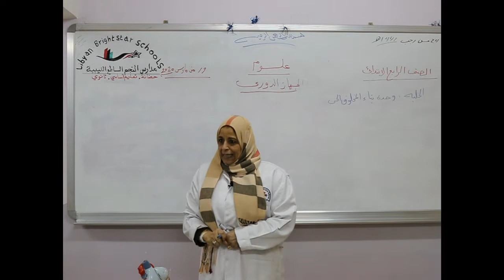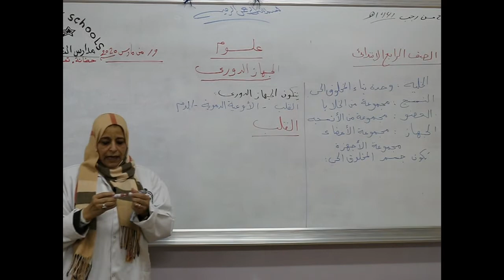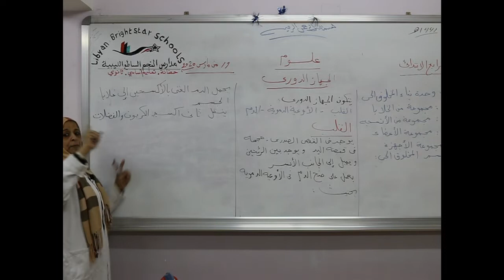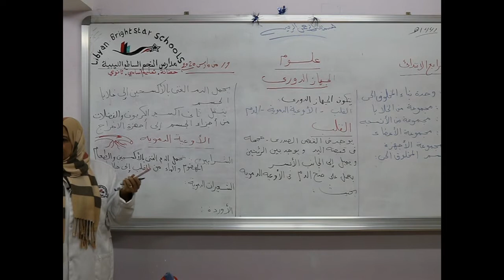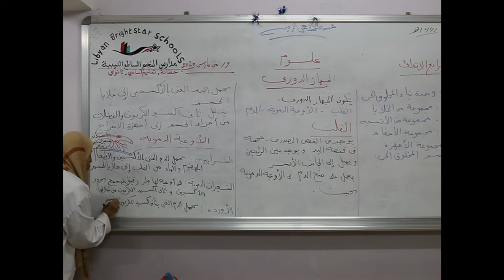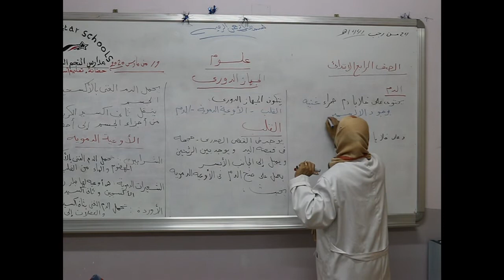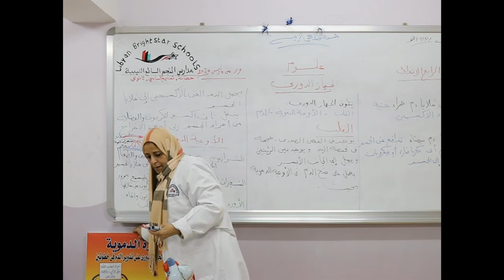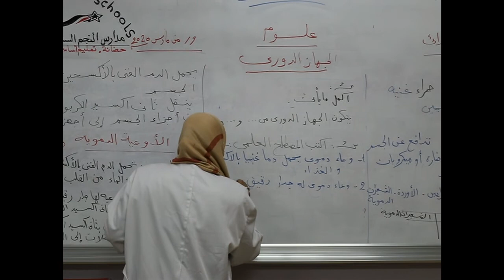مادة العلوم للصف الرابع /درس الجهاز الدوري